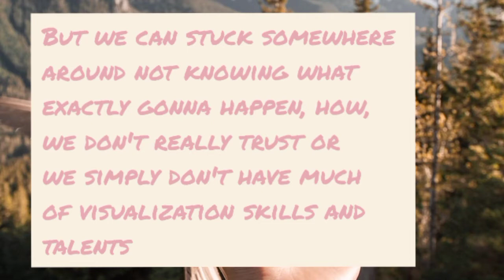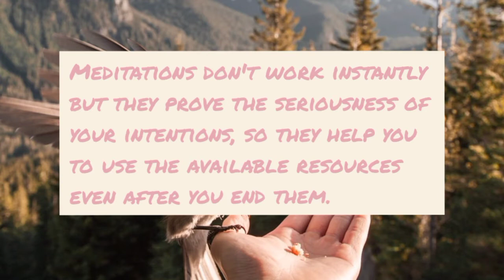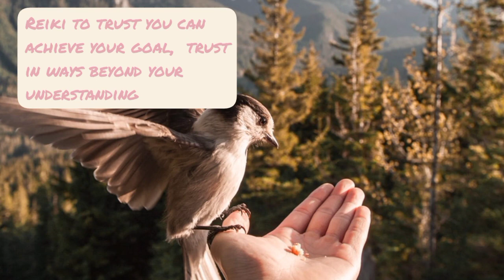Day 26 - Meditate on it | Heal your life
Today I challenge you to try meditation. It can help with visualization. I'm personally not a big fan of consistent meditations, but even if you don't like meditations, they can be helpful from time. There are not many methods that can cause a major breakthrough; meditations can. Not always during meditation, still they help with shifting mind and that can be priceless.

Try to meditate several times during the next week. If you have challenges with visualizing or you simply don't know what to do to move forward with your goal, mediatations can totally bring you ideas or alternative way to see situation.